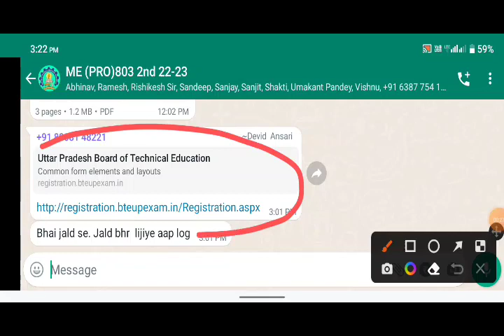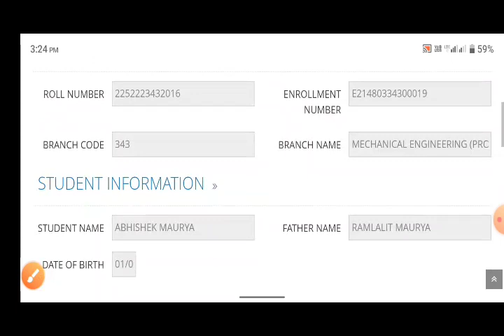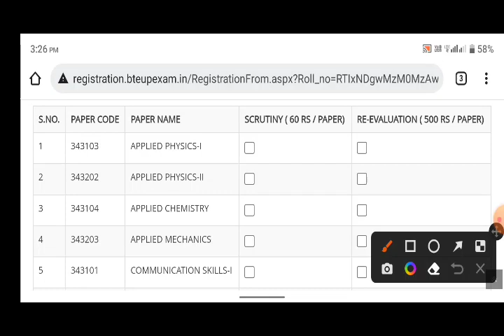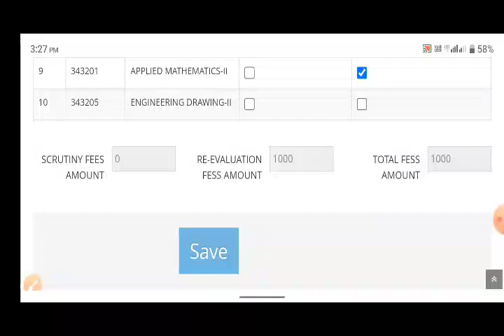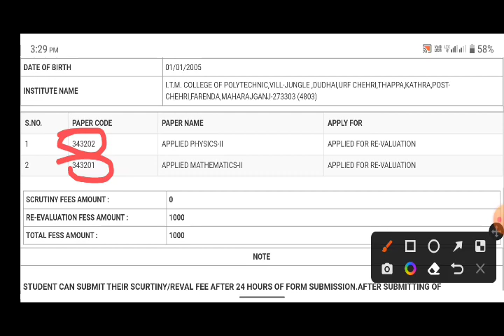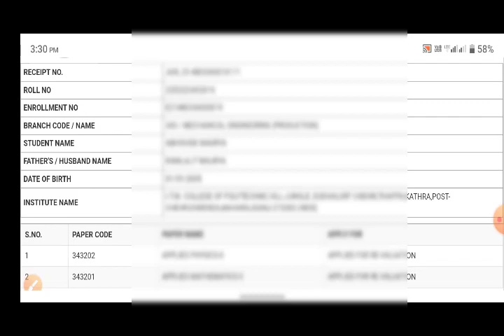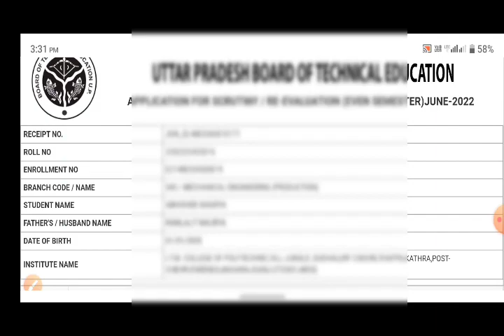Scrutiny Re-evaluation Form आ गया । कैसे भरा जायेगा | Bteup letest news today।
Back Clear कैसे करें

Scrutiny Re-evaluation Date आ गया | Last Date कब है | कब से भरा जायेगा | Form कैसे भरें | Bteup News